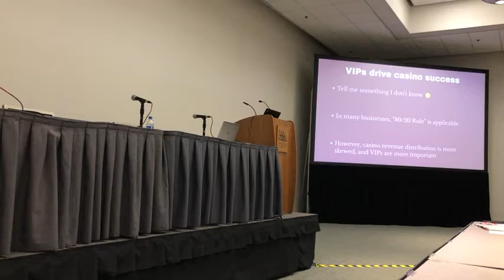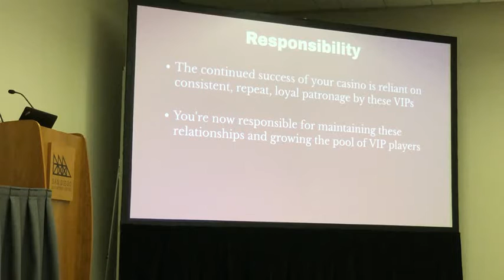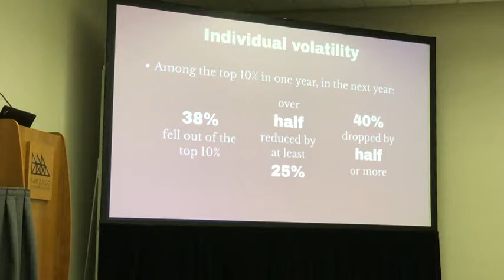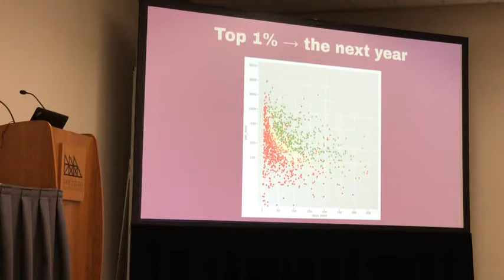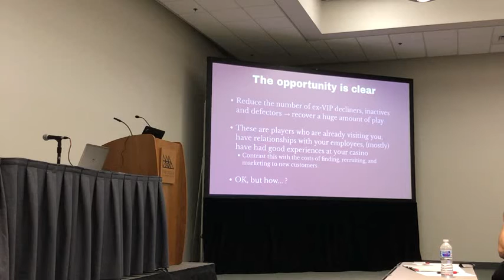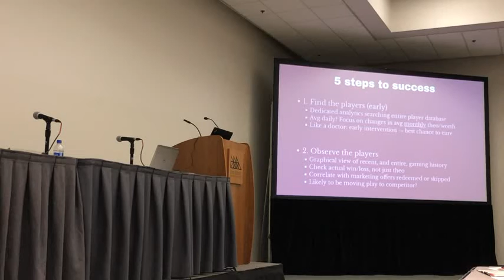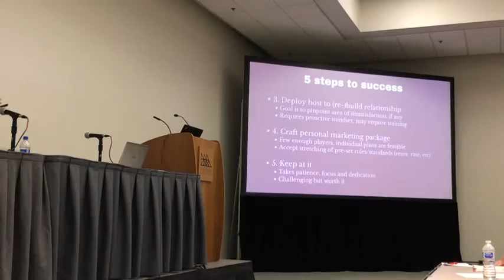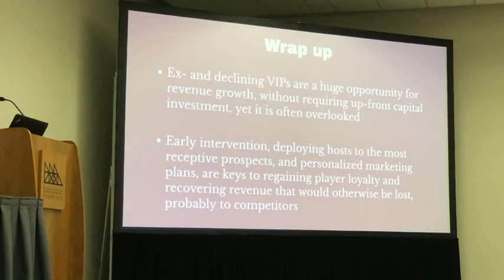Reducing Casino VIP Churn: Andy Goldberg speaks at 2019 National Indian Gaming Conference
VIP guests make up an enormous percentage of overall casino revenue -- but many VIPs' spend falls off from one year to the next. There is a ton of opportunity to grow revenue by reducing churn, rebuilding relationships, avoiding defection to competitors, and helping VIPs maintain a high level of loyalty and visitation to your casino.

(recorded April 2019 at N.I.G.A Conference, San Diego)